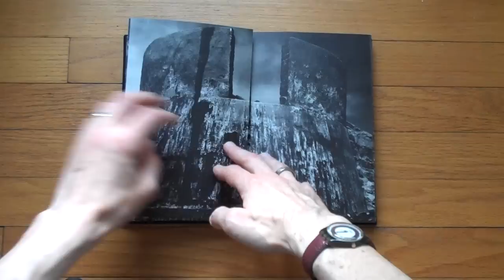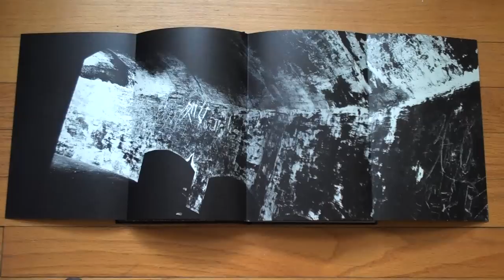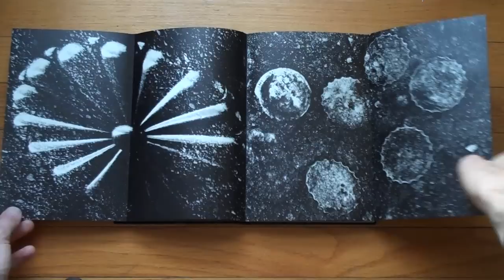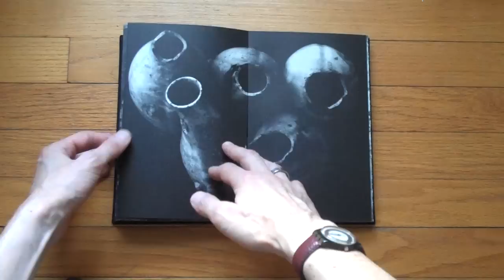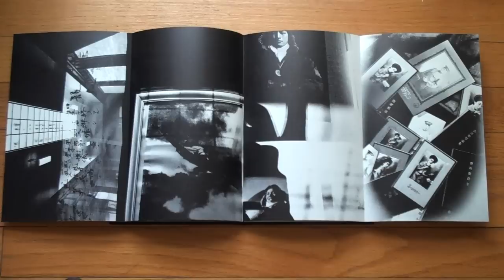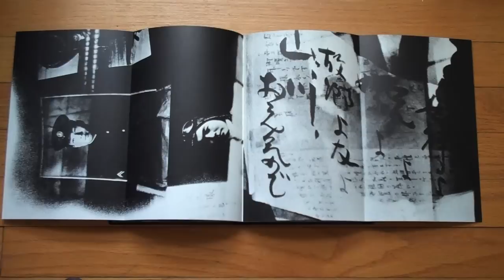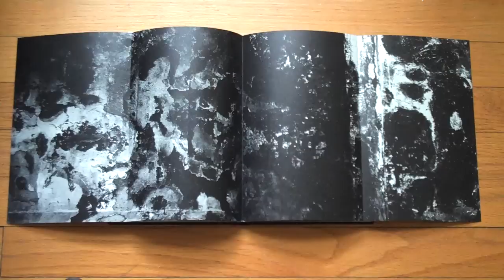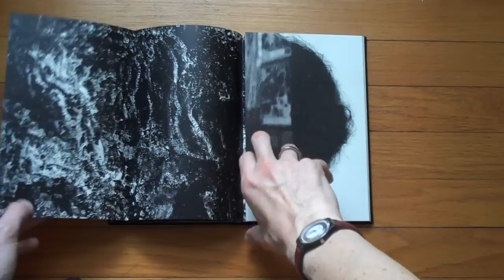Presenting The Map by Kikuji Kawada